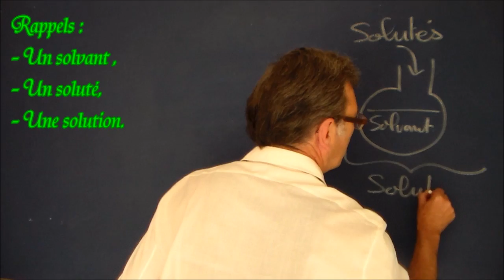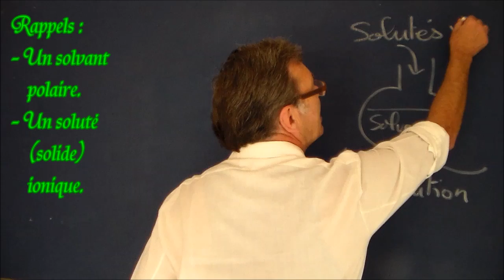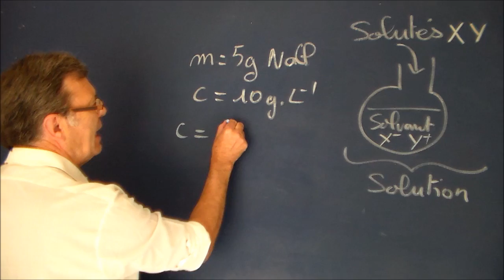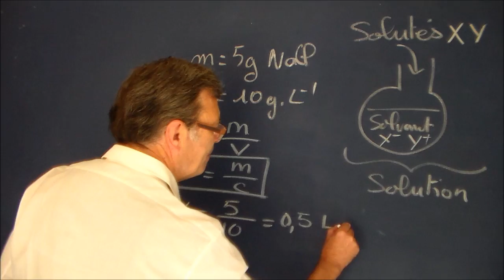Chimie : Calculer un volume de solvant pour préparer une solution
Comment calculer le volume nécessaire d’un solvant (polaire) dans une solution à préparer à partir de la concentration massique et de la masse de soluté : (1) Rappels sur les notions indispensables à connaître : le solvant, le soluté, la solution, le solvant polaire et le soluté ionique. (2) Présentation de la formule de calcul du volume à partir de la concentration massique et de la masse du soluté. (3) Exemple.